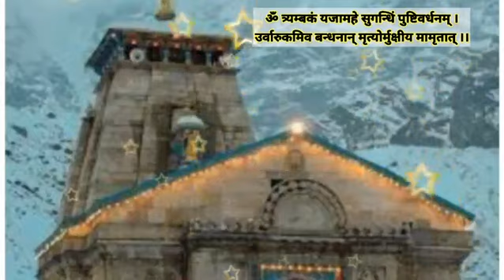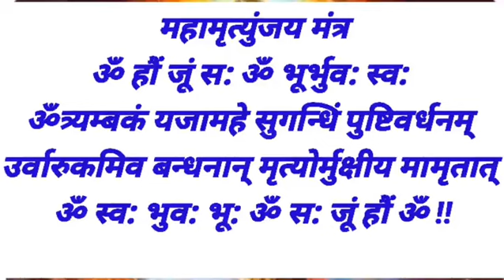महामृत्युंजय मंत्र 108 times // Mahamrityunjay Mantra I Shiv Ji Ka Mahamrityunjaya Mantra 108 Times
शिव जी का महामृत्युंजय मंत्र 108 बार | Shiv Ji Ka Mahamrityunjaya Mantra 108 Times Anuradha Paudwal...

इसमें भगवान शिव के महामृत्युंजय रूप से लंबी आयु की प्रार्थना की जाती है। यह मंत्र कई तरह से प्रयोग में लाया जाता है। शास्त्रों और पुराणों में असाध्य रोगों से मुक्ति और अकाल मृत्यु से बचने के लिए महामृत्युंजय जप करने का विशेष उल्लेख मिलता है। महामृत्युंजय मंत्र भगवान शिव को खुश करने का महामंत्र माना जाता है।

Story: Lord Shiva appeared before his devotee Markandeya (who was initially destined to die at the age of sixteen) and has stopped his aging process a few days before he was supposed to turn sixteen with the Power of the Maha Mrityunjaya Mantra with Lord Shiva' s blessing. Thus, God of death would never be able to kill him. Hence, this mantra is also referred to as the Markandeya Mantra. The Mantra is ideally be recited 108 times, twice daily- once at dawn and once at dusk.
Correct recitation and pronounciation of Mantra is extremely important to gain the expected results. This is common for any and all Mantras. This Mantra is also used to attain mental equilibrium and calmness for meditation and yoga practice.